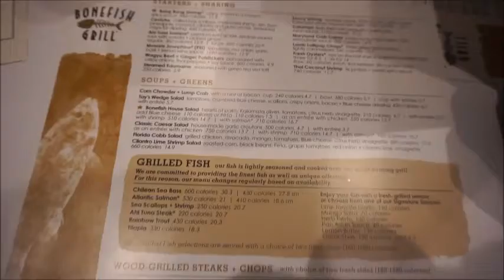Just Vlog #1: Bonefish Grill l Memorial Day l Vacation plans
Hey yall, this is my vlog am excited to show you my actual everyday life and introduce you to my lovely family. My next vlog is going to include lots of travel so you can actually see some turnup.

I believe my familys normal what do you think?